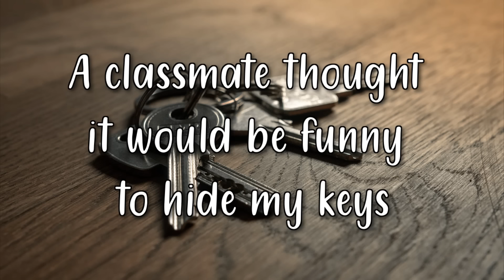Narcissist's Daughter Watches Bluey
Today, Poor Girl will try to understand healthy families and Bluey. She's never seen a single episode of the show before and doesn't know anything about the series. This video is a mix of first impression, reaction, review, commentary and criticism. Is this show going to be a good time or a waste of time? If you have any recommendations for Poor Girl, put them in the comments below!

About Poor Girl:
She's lived 30 years without movies or TV shows. You most likely have questions, probably about what rock she crawled out from under. She grew up extremely poor and there simply wasn't any money for frivolous stuff like a TV, going to the movies, a computer or internet. It wasn't until recently that she was able to afford internet without a data cap and could start streaming content.